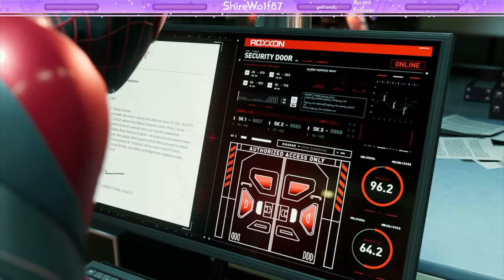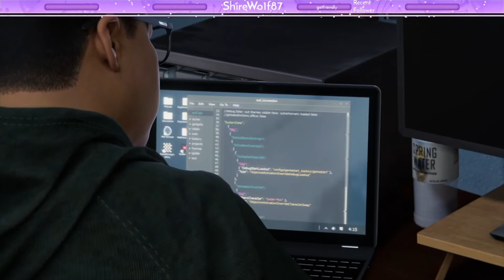Unexpected Twist and Turns (Part 7)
Wow a lot happened in the game in such a short amount of time, things that I definitely wasn't expecting.